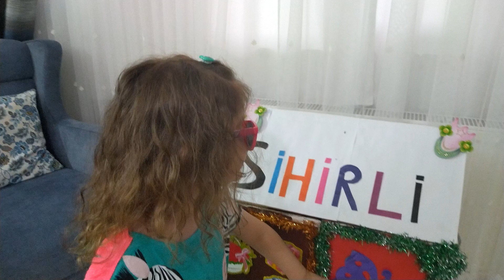Sihirli Dolap | Magic Cabinet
Yine eğlenceli bir video ile karşınızdayız.Sihirli dolap adlı son derece komik ve eğlenceli videomuzu mutlaka izleyin. İyi seyirler.